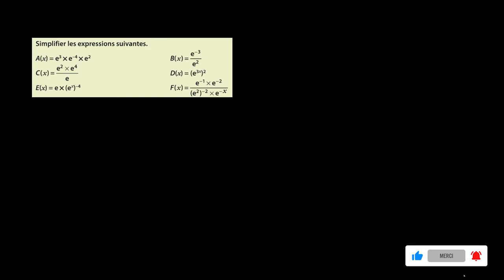Mathématiques - Calculer avec la fonction exponentielle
Retrouvez-moi en live sur Twitch Dans cette vidéo nous allons nous entraîner à calculer avec la fonction exponentielle afin de s'entraîner pour le programme de première en mathématiques.

Table des matières:
0:00 - Question a.
1:12 - Question b.
1:39 - Question c.
2:14 - Question d.
2:54 - Question e.
3:44 - Question f.

Sources:
Manuel Magnard Sésamath première